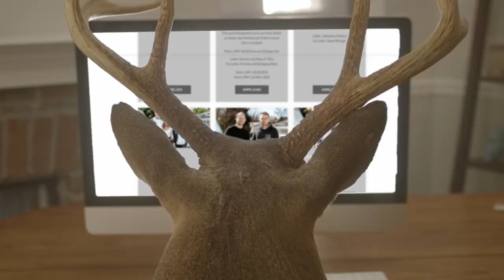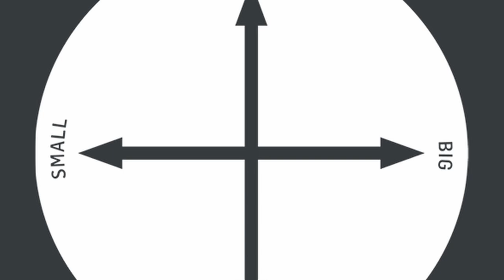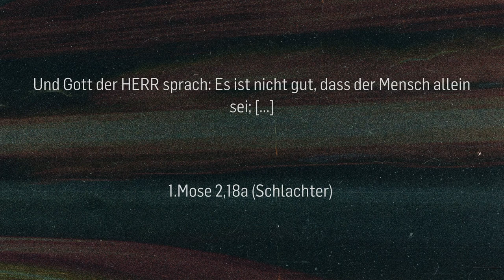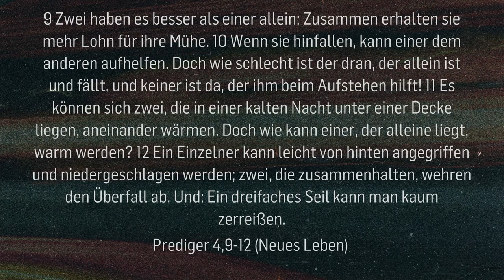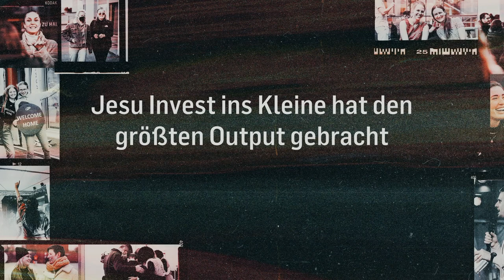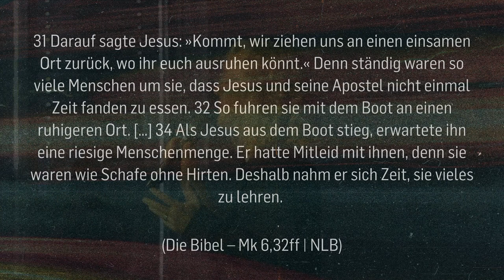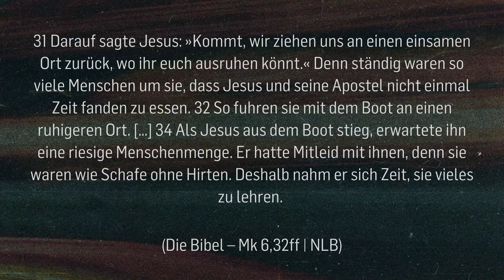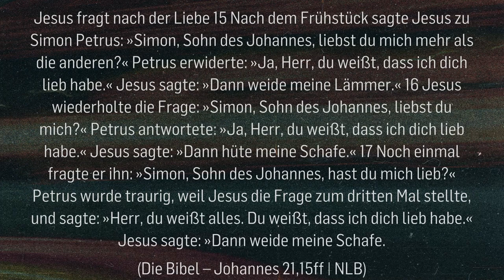Du brauchst andere - andere brauchen dich | Michaela Rescigno & Hiroki Murakami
Gebetsgemeinschaft, Gebetskreis, Hauskreis, Smallgroup... Warum du eine brauchst, wozu sie dient und warum sie DICH braucht. Nimm andere unter deine Decke.